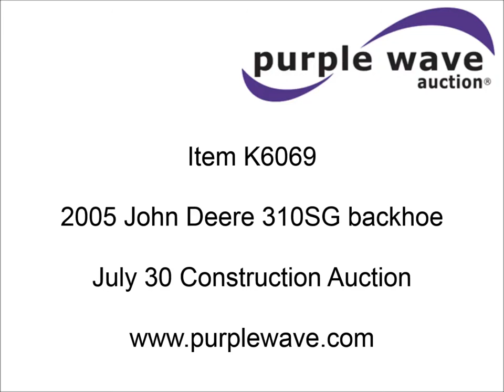2005 John Deere 310SG backhoe for sale | sold at auction July 30, 2015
2005 John Deere 310SG backhoe
4,343 hours on meter
John Deere 4045TT 4.5L four cylinder diesel engine
91 HP
Powershift transmission
4F-4R gears
Four wheel drive
Canopy
Suspension seat
Wobble stick backhoe controls
91"W loader bucket
10"W backhoe bucket
(3) teeth
Front and rear work lights
Front counter weights
12.5/80-18 front tires
19.5L-24 rear tires
13,500 lbs. base operating weight
Serial T0310SG942771
Unit# 920177

It was located in San Antonio, TX, and we sold it to the highest bidder for $29,700.